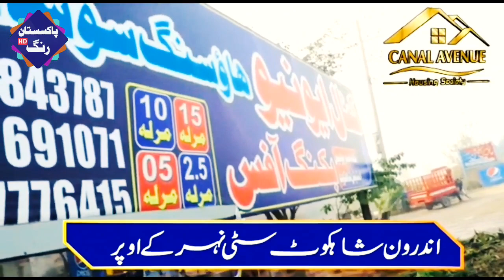چاند اور شفیق کی اینٹوں کے بھٹے پر بنائی گئی خوبصورت ویڈیوز